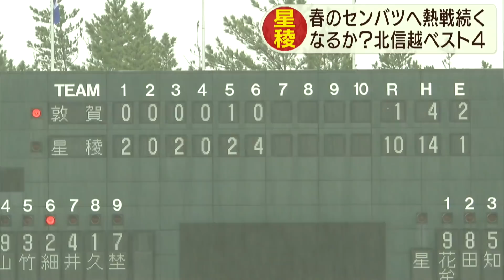星稜 春のセンバツへ熱戦続く 2019.10.14放送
HABのニュースサイト

ローカルニュース
HABスーパーJチャンネル
月～金　午後5時36分～

月～金　午前11時41分～／午後8時54分～